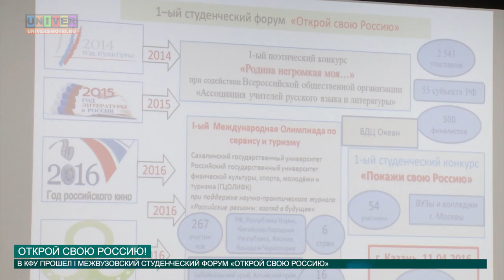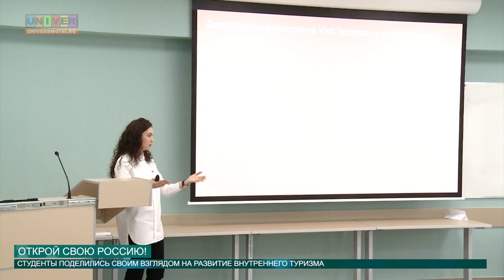ОТКРОЙ СВОЮ РОССИЮ ОТ 11.04.2016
В погоне за экзотическими странами мы стали забывать, как красива и уникальна наша земля!